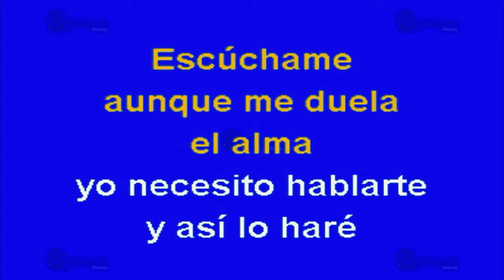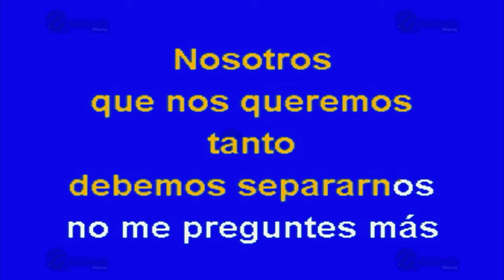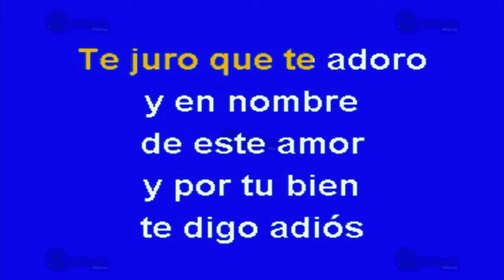Nosotros - Multikaraoke - Fue Éxito De Boleros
Canción: Nosotros
(Solo Como Referencia)
Fue Éxito De: Boleros

Clave Del Disco: OKE-0038
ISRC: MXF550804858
Copyright: Multimusic S. A. de C. V.